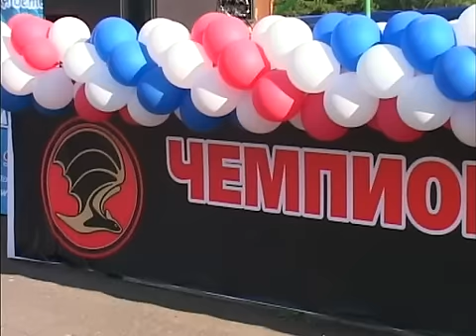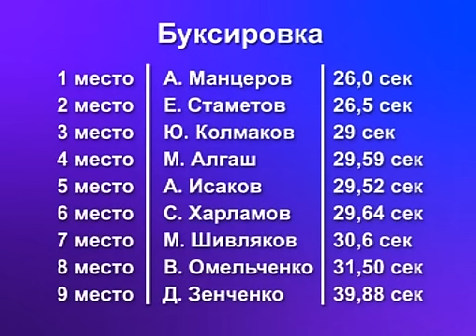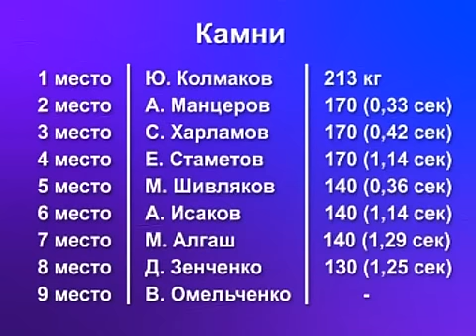1чемпионат Урала и Сибири по сил.экстриму. 2 ЧАСТЬ.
Турнир  посвящен Дню России. 12 июня 2010г.
города участники:
Омск,
Томск,
Кемерово,
Пермь,
Челябинск,